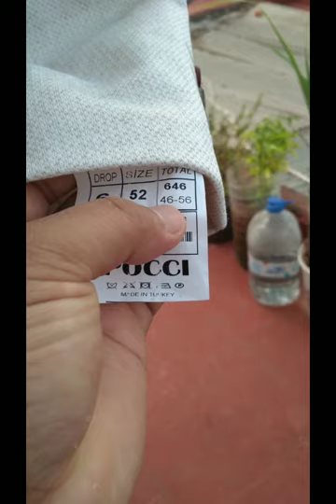Ep$214 another bleesings frim god new amerkana